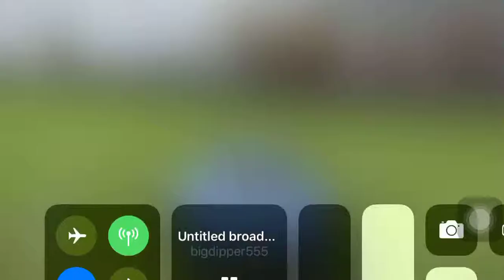Forza Horizon 4 - 2014 Porsche 918 Spyder Goliath